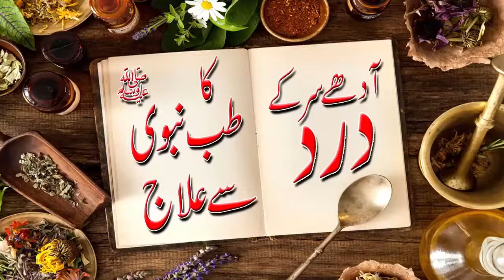Sar Dard Ka Ilaj by Hakeem Amir Razaq Obhaya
Dawakhana Hakeem Amir Razaq Obhaya-Reg
Address: Near niaz petrol pump chowk Kumaran wala Multan Pakistan.

In our video channel you will watch health tips and beauty tips about daily life.
Salutions about health care in urdu hindi language.

desi totkay
Woman problem ka hal
mans problem ka hal
desi ilaj
rang gora karne ka tareeka
date proble ka hal in urdu
mahwari ka ilaj
mardana kamzori ka desi ilaj
hair tips in urdu
balon ko lamba karne ka tareeka
jism ko patla karna
jism ki kamzori ka ilaj
skin care in Urdu
supplemental health care in Urdu
health care products in Urdu
body fitness tips urdu
health tips in urdu for pregnancy
health tips in urdu for boys
Urdu Articles,Health Tips in Urdu | Health Totka | Good Health Tips
paragraph on health is wealth in 150 words,health is wealth expansion of idea,Essay on Health is Wealth for Children and Studen
Speech on Health is Wealth for Students,Health is Wealth Paragraph,Health is Wealth
desi totkay in urdu for health,totkay in urdu for long hair,health tips in urdu for man
health tips in urdu for height,health tips in urdu for pregnancy,health tips in urdu books
health tips in urdu for boys,totkay hi totkay,health tips in urdu for man,body fitness tips urdu
health tips in urdu for height,health tips in urdu for pregnancy,health tips in urdu for boys
health tips in urdu books,health tips in urdu pdf,health in urdu translation,desi totkay in urdu for man
totkay in urdu for face,urdu totkay for health,totkay in urdu for long hair,zubaida tariq totkay in urdu
desi totkay for men,totkay hi totkay,totkay for weight loss,health and care tips,health plus care 2016
health and care nicolites,health+care 2016,healthcare or health care,health care in hindi
healthcare nhs,healthcare conferences 2016 uk,zubaida apa k totkay in urdu for weight lossa
beauty tips for fairness,beauty tips urdu,beauty tips youtube,beauty tips for hair,face beauty tips in urdu
beauty tips in urdu for skin fair,beauty tips dailymotion,skin care tips in urdu for oily skin
beauty tips for face whitening in urdu,beauty tips for skin in urdu,beauty tips in urdu for skin dailymotion
beauty tips in urdu for glowing skin,face beauty tips in urdu video,beauty tips in urdu for hair
beauty tips for skin whitening,desi totkay for men,desi totkay for menses,desi totkay for hair
desi totkay for skin,desi totkay in urdu for health,desi totkay for dark circles,desi totkay in urdu for man
pakistani totkay,skin whitening tips in urdu for summer,desi totkay for skin whitening,homemade skin whitening tips in urdu
skin care tips in urdu,tips for beautiful skin in home in urdu,honey for skin whitening in urdu
beauty tips in urdu for glowing skin,milk for skin whitening in urdu,desi totkay for teeth whitening in urdu
daant saaf karne k totkay in urdu,dant k keeray ka ilaj,dant white karne ka totka in urdu